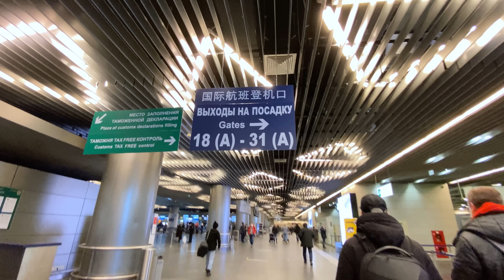ПОДАРИЛИ КОРОВУ и ИСПОЛНИЛИ МЕЧТУ МАЛОИМУЩЕЙ из ДЕРЕВНИ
Вы на канале Abracadabra TV и как вы знаете, мы не отказываемся помогать незнакомым людям, а также участвовать в благотворительности.
Сегодня, в нашем социальном видео, вы узнаете, как живут люди в удаленных деревнях и глубинках нашей страны. Люди, которые живут в деревнях, надеятся только на домашнее хозяйство и производство продукции сельского хозяйства, так как жить на пенсию очень сложно. Деревенская жизнь такая, что ее сложно представить без молочных продуктов
Поэтому, мы решили сделать необычный подарок одной нашей подписчице, отправившей нам письмо и рассказав нам свою историю. Мы ПОДАРИЛИ КОРОВУ и ИСПОЛНИЛИ МЕЧТУ МАЛОИМУЩЕЙ из ДЕРЕВНИ. Какая реакция женщины на наш подарок? Это вы узнаете в нашем видео.

Если вы оказались в трудной ситуации, напишите нам:
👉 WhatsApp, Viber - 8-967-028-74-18